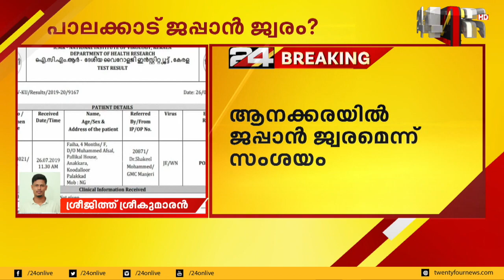പാലക്കാട് ആനക്കരയിൽ ജപ്പാൻ ജ്വരമെന്ന് സംശയം | 24 Breaking